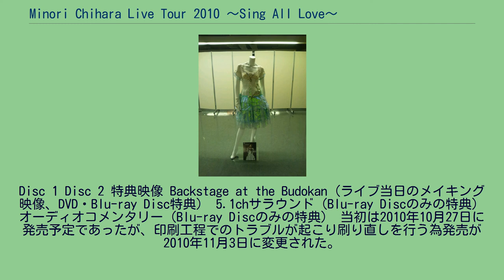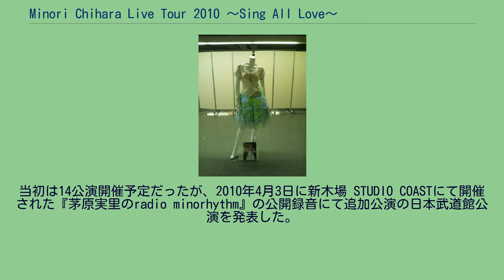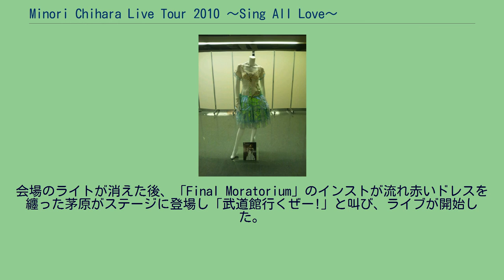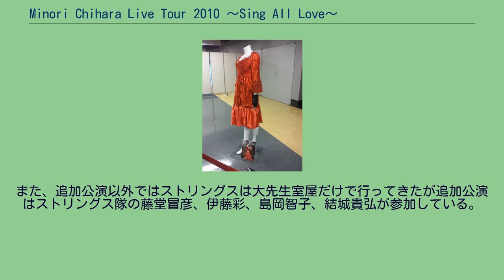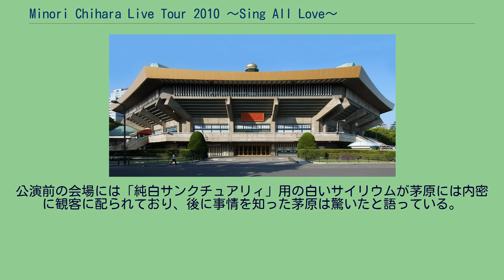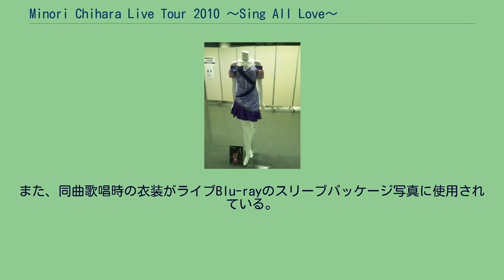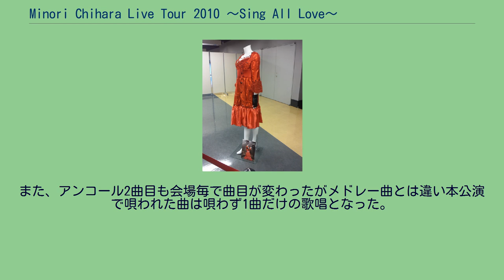Minori Chihara Live Tour 2010 〜Sing All Love〜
茅原実里のコンサート・ツアー
茅原実里 」 茅原実里の作品 」 Minori Chihara Live Tour 2010 〜Sing All Love〜 『Minori Chihara Live Tour 2010 〜Sing All Love〜』（ミノリ チハラ ライブ ツアー にせんじゅう シングオールラブ）は、2010年4月10日から2010年5月30日まで開催された茅原実里のライブツアー。
またその模様を収録した映像作品である。
2010年11月10日にGloryHeavenからDVDとBlu-ray Discが、2010年11月3日にエイベックス・プランニング&デベロップメントからライブ写真集が発売された。
2010年4月10日から2010年5月30日にかけて行われたライブツアー『Minori Chihara Live Tour 2010 〜Sing All Love〜』の日本武道館で行われた2010年5月30日の公演の模様を収録。
ディスクは、2枚組の構成となっており、ライブ本編とメイキング映像、そしてBlu-ray Discには、茅原本人とプロデューサー斎藤滋、マネージャー瀬野大介によるオーディオコメンタリーが収録されている。
本作の発売を引っ提げて2010年11月10日から11月15日までAKIHABARAゲーマーズ本店にて衣装、パネル展示会が開催され、実際にライブツアーで茅原が使用していた衣装が展示された。
また、衣装1つ1つに手書きの曲紹介があったので茅原は感激したと語っている。
発売日当日のオリコンデイリー音楽DVDチャートで8位、2010年11月22日付のオリコン週間音楽DVDチャートで10位を獲得し自身のライブ・ビデオとしては初のTOP10入りを果たした。
Disc 1 Disc 2 特典映像 Backstage at the Budokan（ライブ当日のメイキング映像、DVD・Blu-ray Disc特典） 5.1chサラウンド（Blu-ray Discのみの特典） オーディオコメンタリー（Blu-ray Discのみの特典） 当初は2010年10月27日に発売予定であったが、印刷工程でのトラブルが起こり刷り直しを行う為発売が2010年11月3日に変更された。
内容は2010年5月30日に日本武道館で行われた東京公演のライブ公演の模様、舞台裏、リハーサル風景などが収録されている。
また、茅原がデビューを果たした2003年から発売当時までの年表も収録されている。
本作は版形がB4サイズになっており、B4にした理由について茅原は、「一生に一度しかない記念の写真集なので、ファンにライブ当日の臨場感を伝えたくこのサイズにした。」と語っている。
公演当日の衣装 公演当日の衣装 公演当日の衣装 ライブ名は、『Minori Chihara Live Tour 2010 〜Sing All Love〜』。
2010年1月1日にライブツアーの開催が発表された。
また、本ツアーの抱負として茅原は「ありのままの自分で勝負していく」という意識で臨んだが、最終的には自身が思ってた以上に自分を曝け出してたツアーになっていると実感したと語っている。
当初は14公演開催予定だったが、2010年4月3日に新木場 STUDIO COASTにて開催された『茅原実里のradio minorhythm』の公開録音にて追加公演の日本武道館公演を発表した。
また、茅原チームにとって日本武道館のライブ公演は1つの目標であり、自身も武道館のステージに立つのが1つの目標であったと語っている。
本ライブツアーでは茅原のライブツアー初のツアートラックが全国のライブ会場周辺を走っており、ライブグッズではツアートラックのミニカーが製作された。
ツアー初日は『Sing All Love』収録の新曲を初めてライブで唄ったのでドキドキしていたという。
栃木公演時には茅原の父から「生まれ故郷に錦を飾れ」というメールが来たという。
また、自分が生まれた地でのライブだったので感激したと語っている。
「覚醒フィラメント」歌唱時にサビの部分の「Ha-ha-ha」のコールアンドレスポンスが客席から返されて嬉しかったという。
追加公演の日本武道館公演は、ライブ開始直前まで色々な葛藤があったがステージに立った直後からは今までのライブ通り落ち着...